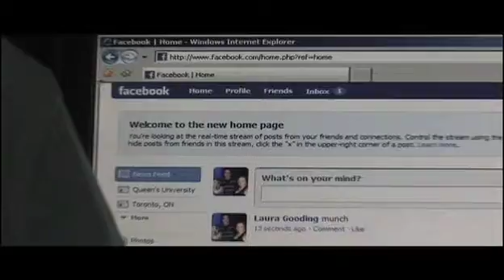Word On The Street: Season 20 Episode 27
It's St. Patrick's Day and Heather Christie is on the street asking people around campus what they think of the new Facebook layout.